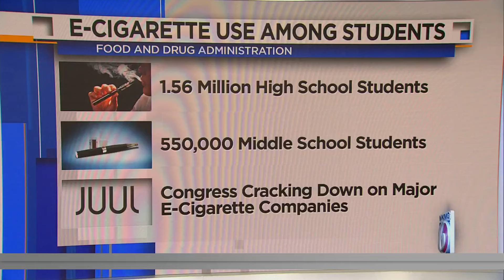Vape-detecting dog sniffs out nicotine, THC in Lake County schools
The Lake County School District is getting results when it comes to lowering the number of kids bringing vapes to school.